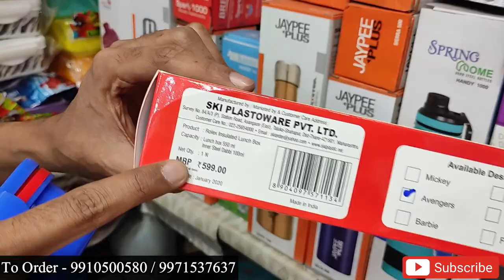Branded Water Bottles and Lunch Box Wholesaler | 1964 से इस बिज़नेस मे है | Sadar Bazar Delhi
Shop Name - Gupta Brothers
Shop Address - 49, Ground Floor, Khurshid Market, Sadar Bazar

wholesale bottles for hair products,
bottles wholesale market,
wholesale water bottles,
wholesale plastic bottles,
wholesale perfume bottles,
wholesale juice bottles,
glass bottles wholesale delhi,
wholesale glass bottles,
packaging bottles wholesale india,
pet bottles wholesale market,
plastic bottles wholesale market in delhi,
empty spray bottles wholesale market,
plastic bottles wholesale near me,
pickle bottles wholesale,
empty perfume bottles wholesale,
wholesale water bottles,
water bottle wholesale market,
water bottle wholesale business,
water bottle wholesale rate,
water bottle wholesale price,
bisleri water bottle wholesale price,
bamboo water bottle wholesale,
cello water bottle wholesale,
best lunch box for office under 500
borosil lunch box
steel lunch box
milton lunch box
cello lunch box
best lunch box for office
home puff lunch box
best tiffin box recipes
vaya tyffyn lunch box
signoraware lunch box
tiffin box wholesale market
tiffin box whatsapp status
tiffin box which keeps food hot
tiffin box wholesale
steel tiffin box wholesale in delhi
silver tiffin box wholesale
which tiffin box is good for health
lunch box wholesale market
lunch box wholesale
lunch bag wholesale market
lunch bag wholesale market in delhi
lunch bags wholesale
nayasa plastic products
nayasa container set
nayasa water bottle
cello water bottle
cello water bottle 1 ltr
cello water bottle not working
cello wars
cello wardrobe plastic
cello water bottle price
cello water jug 5 litre. price
cello water bottle unboxing
cello water bottle repair
cello water jug
cello water bottle review
cello water bottle ad
cello water bottle 500ml
nayasa idli maker
nayasa electric tiffin box
nayasa gym fit shaker
nayasa plastic drawers
nayasa bathroom set
nayasa mop set
nayasa casserole
nayasa 2 in 1 dustbin
nayasa lunch box
nayasa dustbin
nayasa easy spin mop set
steel lunch box wholesale market in delhi
milton lunch box wholesale market
disposable lunch box wholesale
bottles wholesale plastic
bottles wholesale market
bottle wholesale market in delhi
lunch box wholesale market in delhi
milton water bottle
milton bottle new ad
milton thermosteel
milton friedman
milton wholesale market kolkata
milton bottle wholesale market
milton bottle
milton electric lunch box
milton danda drawing
milton lunch box
milton gamerz
milton mop with bucket
milton thermosteel flask cap repair
milton thermosteel bottle not working
lunch box wholesale
pencil box wholesale market in delhi
pencil box wholesale
plastic bottles wholesale
plastic bottles wholesale delhi
milton bottles wholesale
nayasa bottle
school lunch box wholesale market in delhi
best lunch box
best lunch boxes for men
best lunch box for kids
best lunch box for school
best lunch box recipes
best lunch box recipes for office
best lunch box in india
best lunch box under 500
best lunch box for college